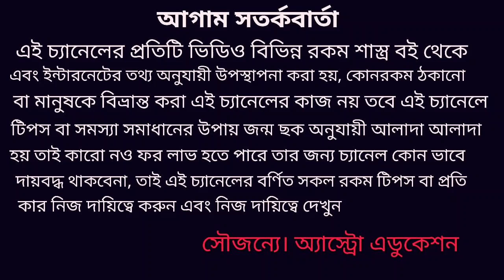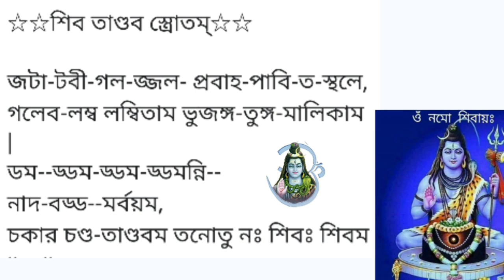2020 শত্রু বিনাশের মহামন্ত্র !!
শত্রু বিনাশের মহামন্ত্র যদি আপনার যেকোনো শত্রুই হোক না কেন আপনি যদি এই মন্ত্রটি সঠিক নিয়মে পাঠ করেন শত্রু দমন হতে বাধ্য এডুকেশন চ্যানেলে সকল দর্শকদের স্বাগত জানায় ধন্যবাদ!